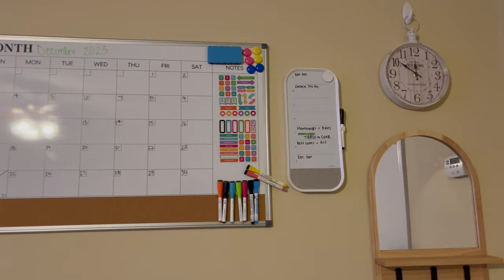How To Create A DIY Home Command Center | Functional DIY Home Command Center | Kaymas/Vlogmas Day 6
Today I'm sharing what my functional and DIY command center looks like for home organization. There is still so much more I'd like to add so I hope to do a recap video in a couple of months to show the changes I've made to truly make it function well for our family. I can already tell that I do want a chore chart and maybe something specific for the kids.

What's in your command center?

Weekly vertical calendar

0:00 Intro chat sharing the main things I want for the command center and why
2:01 main priority - calendar
2:20 priority 2 - clock
2:26 priority 3 - keyholder
2:50 priority 4 - weekly meal plan
3:24 priority 5 - love letters to hubby
3:46 priority 6 - chore area
5:43 cleaning and setting up the space
6:40 King lol
7:05 King again xoxo
7:18 the layout
7:31 the WTH moment
7:41 Hubby rescue
8:20 final look

➞ Join the SCHMONEYGANG CEO Corner Email Newsletter for exclusive content to help you navigate your life as a mom and CEO. I share all things business, marketing, sales, mindset, and CEO lifestyle